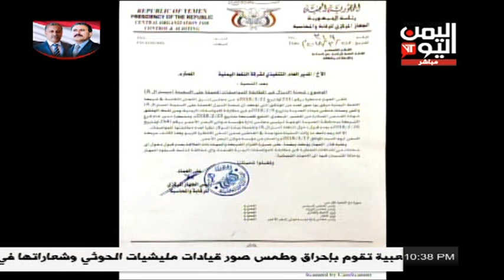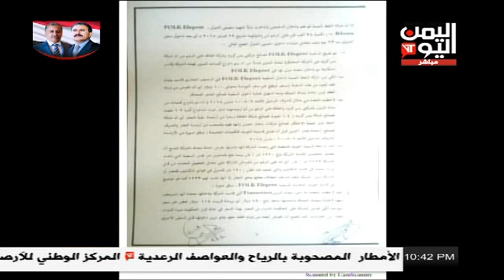انور العامري استوديو صنعاء"07/ 06 / 2018